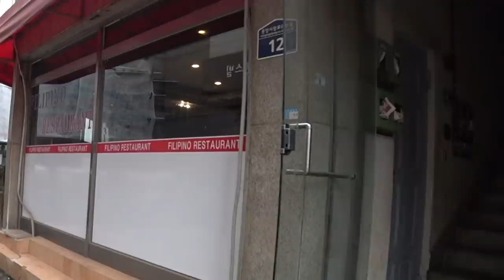Korean owner cooks MINDBLOWING Filipino food by himself in Korea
A story of how a Korean owner cooks AMAZING Filipino food by himself in Korea